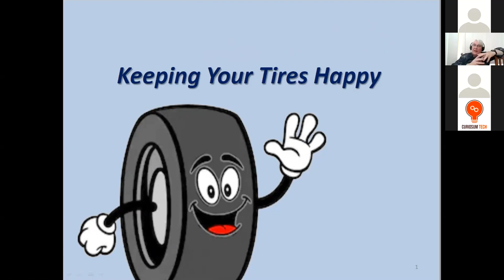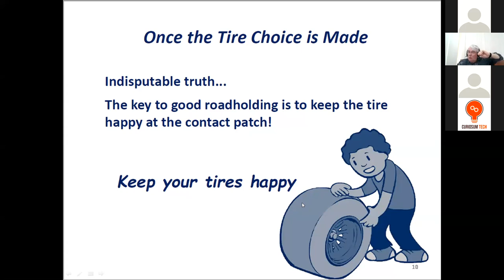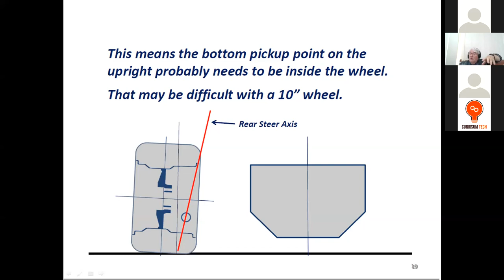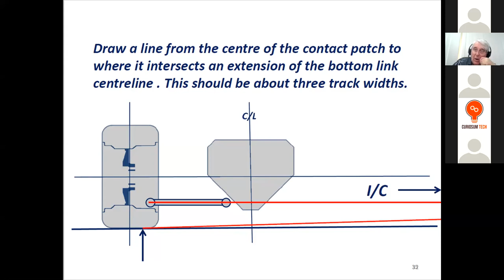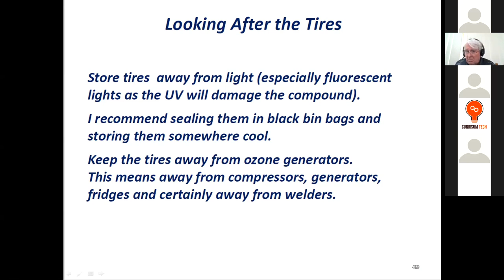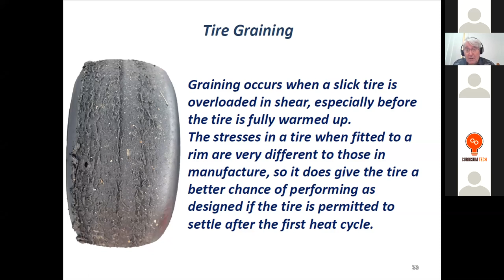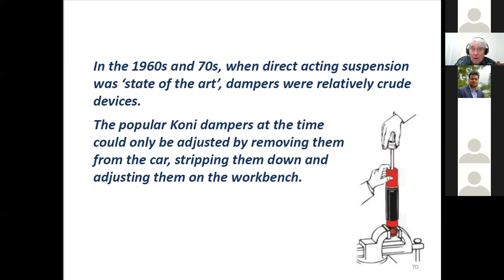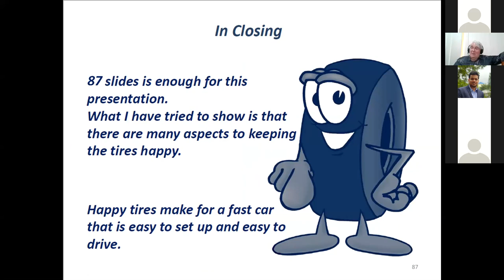Keeping Your Tires Happy - Pat Clarke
(This is the recording of the closed session which took place on Sunday, February 7 at 11 AM IST)

The only connection you’ve got between your FS car and the ground are your tires. The choice of tire for your car is probably the most important technical choice you are going to have to make of the whole car. Do you make your pick based on the data available on the Tire Consortium or based on the best tires that the opposition are running? – Pat Clarke